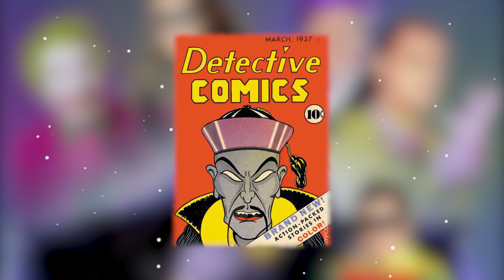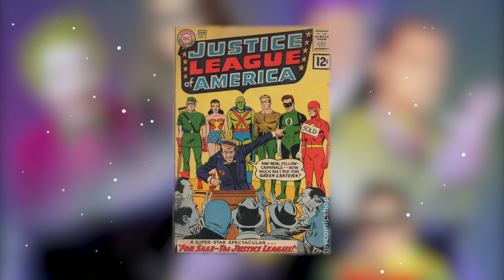(Hors-série) L'histoire de DC Comics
Mon Twitter : distopia_
Mon Instagram : cinecrologie1
Mon Letterboxd : Cinecrologie